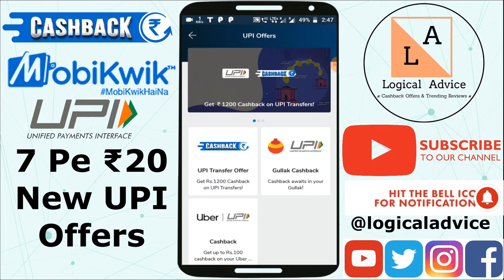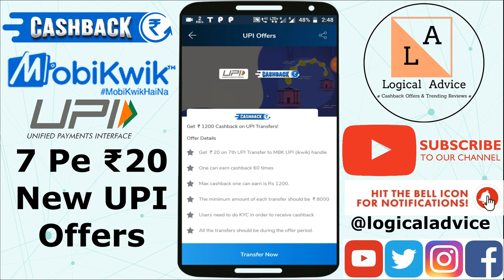New UPI Offers 2019 |7 Pe ₹20 UPI Offer|Mobikwik Cashback Offers Today| Big UPI Offer For All Users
UPI Offers Today : 7 Pe  ₹20 UPI Offer

recharge cashback offers today
jio 399 recharge cashback offers today
paytm cashback offers today
jio recharge cashback offers today
phonepe cashback offers today
Paytm Niki  Offer
Paytm New Niki Offer
Paytm may 2019 New UPI Offer
May 2019
Paytm may 2019 CashBack Offer
Paytm IPL CashBack Offer
Paytm IPL 2019 Cashback Offer
IPL Paytm offer
Paytm top 5 offer may 2019
Paytm may 2019 offer launch
Paytm New Year offer may 2019
Paytm may 2019 offer
By Tech Offers today
Google Pay
Tez New CashBack offer may 2019
Google Pay Tez offer today
Tez Offer today
Google Pay Tez Offer April 2019
Google Pay Tez Yatra Scratch Card Offer
Google Pay Tez prepaid recharge scratch card Offer,
Google Duo Ke 5 Scratch Card kese milege,
Google Pay Tez Google Duo Ke pure 5 Scratch Card kaise apply kare,
Google Pay Tez Google Duo 5 Scratch Card kese le,
Google Duo Scratch Kese milega
Google Duo Scratch Card Trick
Google Duo Scratch old user ko kese milega
Google Duo Scratch Card Biggest Loot Offer
Google Pay , Google Duo Scratch Card Offer
Google Pay Tez Google Duo kya offer expiry hogaya ya chal raha,
Google Pay Tez 5 New Scratch Card Offer April 2019,
Kya Google Duo Offer chal raha
Google Duo offer kese milega
Ab Google Duo offer kaise mile